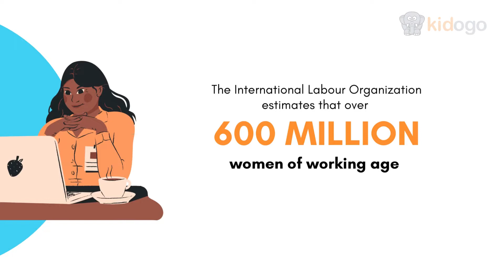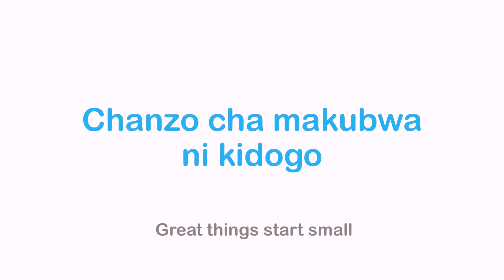Happy International Women's Day 2022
Globally, 350 million children need childcare but do not have access to it. Our network of passionate, capable, loving Mamapreneurs are helping solve this problem by providing quality childcare in their communities.
Happy International Women's Day to all of our Mamapreneurs and Kidogo Moms. Thank you for all that you do!